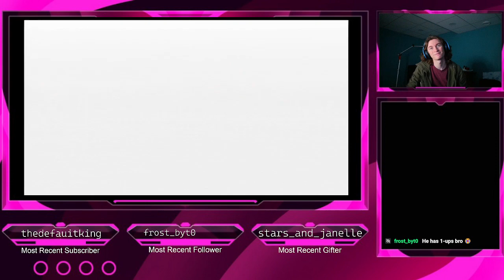Super Mario Galaxy - Part 4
We're nearing the end of Super Mario Galaxy. Watch as we prepare for the endgame!